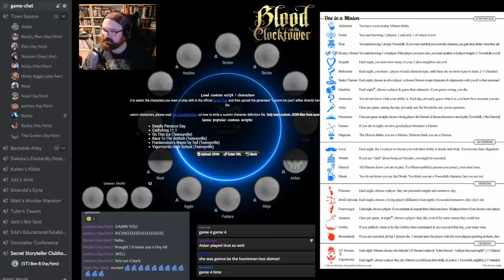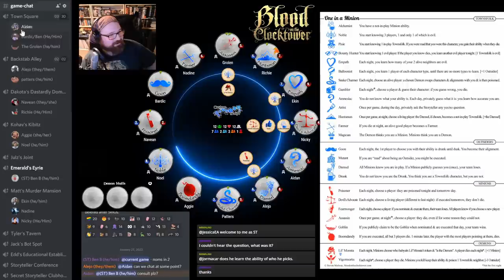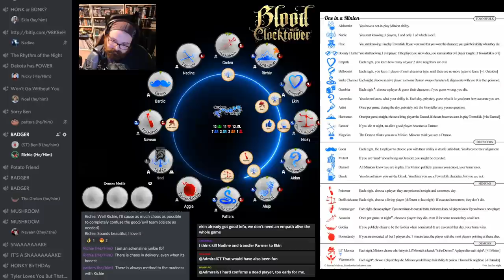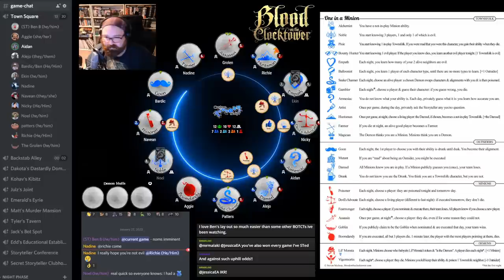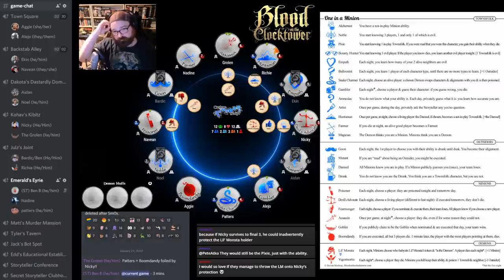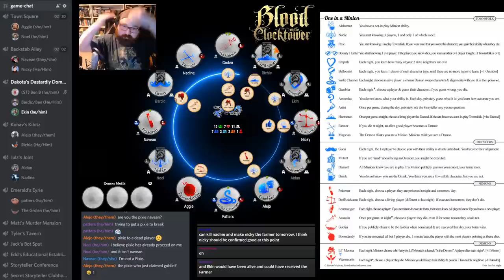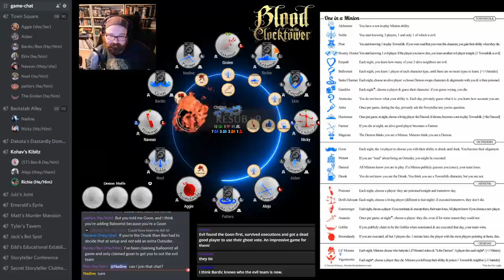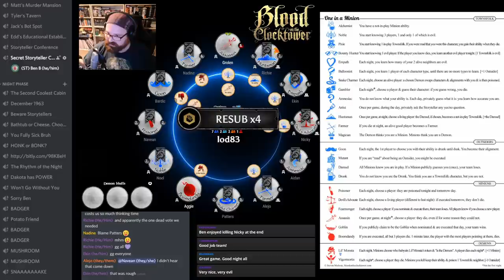One in a Minion - Two in a Minion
Part two of a two part series looking at Minions in their natural habitat.

Storyteller for this game: Ben Burns